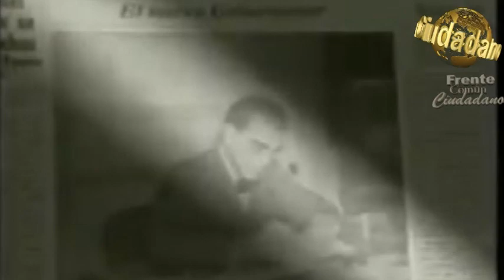México Fabrica de millonarios y limosneros.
Proyectando a México, Música, actualidad, política, análisis, Opinión.
México Fabrica de millonarios y  limosneros, pensiones vitalicias para expresidentes, robos despojos y corrupcción de los politicos.